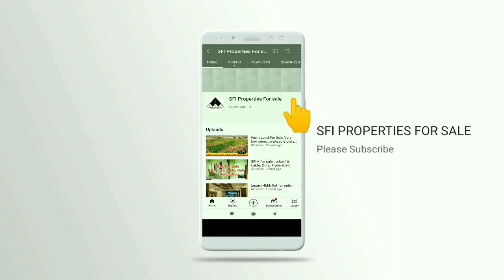Luxury Flat for sale..with fully furnished.. Kukatpally Hyderabad..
If you want to sale your property please Wattsup us  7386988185